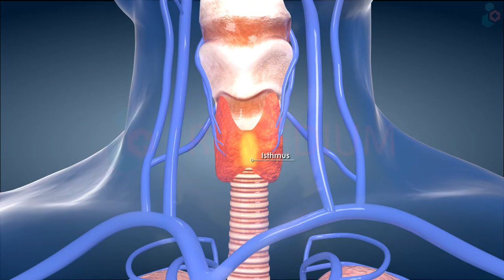Hyperthyroidism: Causes, Symptoms, Treatment of an Overactive Thyroid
Hyperthyroidism is known as overactive thyroid. It occurs when your thyroid gland makes and releases too much thyroid hormone.
MEDICAL ANIMATION TRANSCRIPT:

Hyperthyroidism (Overactive thyroid)
Follicular cells inside thyroid gland make hormones
Hyperthyroidism happens when the thyroid gland makes more hormones than the body needs.

Symptoms
Hair Loss
Weight Loss
Rapid Heartbeat
Nervousness
Frequent Bowel Movements
Perspiration
Menstrual Irregularities.

Causes
Thyroid Nodules
Thyroiditis
Graves Disease

Treatment
Radioactive iodine
Medications
Surgery
*TimeStamps*
0:00 Introduction of Hyperthyroidism (Overactive thyroid)
0:28 Symptoms of Hyperthyroidism (Overactive thyroid)
0:35 Causes of Hyperthyroidism (Overactive thyroid)
0:40 Treatment of Hyperthyroidism (Overactive thyroid)
Watch this 3D video to get answers to your questions such as:
What is the cause of my hyperthyroidism?
Do I have Graves’ disease?
What is the best treatment of Hyperthyroidism?
Are there any lifestyle changes I can make to relieve my symptoms?
Am I at risk for related health problems?
What are the signs and symptoms of Hyperthyroidism?